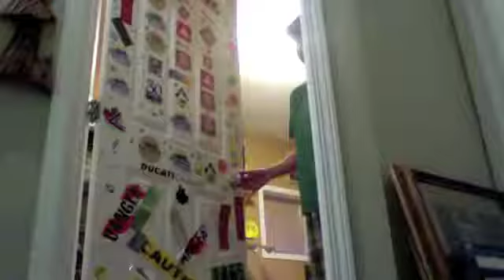waking up in the morning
got bored... decided to make another video...enjoy!